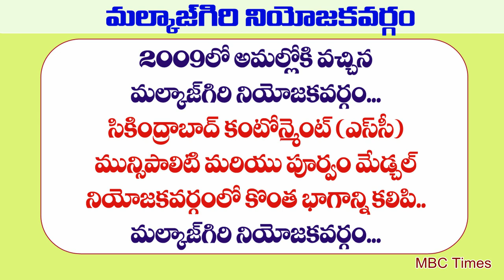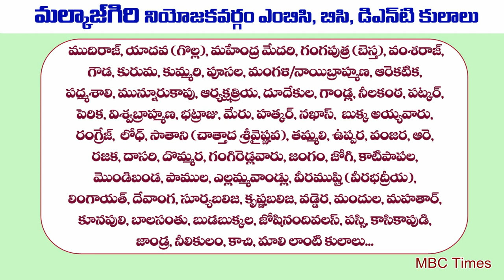మల్కాజ్‌గిరి నియోజకవర్గం MLA ముదిరాజ్ కులానిదే | Malkajgiri Constituency MLAs from 2009 to 2014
మల్కాజ్‌గిరి నియోజకవర్గం MLA ముదిరాజ్ కులానిదే | Malkajgiri Constituency MLAs from 2009 to 2014. mudiraj caste population in malkajgiri constituency. telangana 2018 elections, mlas caste wise in telangana. 2018 elections. mudiraj caste history in telugu